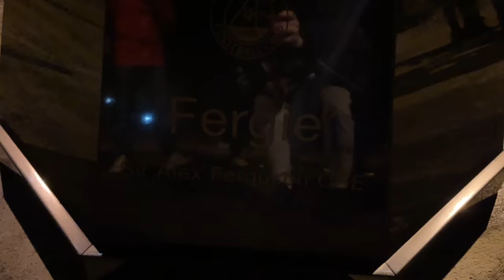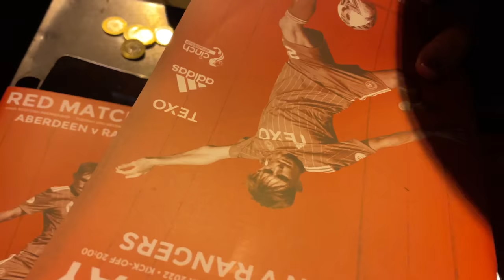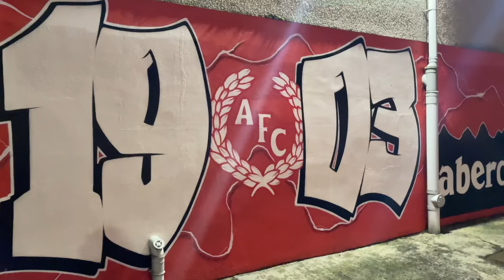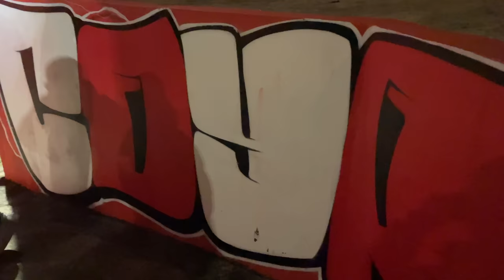BEDLAM as RANGERS Score TWICE in EXTRA TIME to Snatch WIN!!😵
/ tobuofficial
Released by NCS

Socials📲 - @blairmcnally1